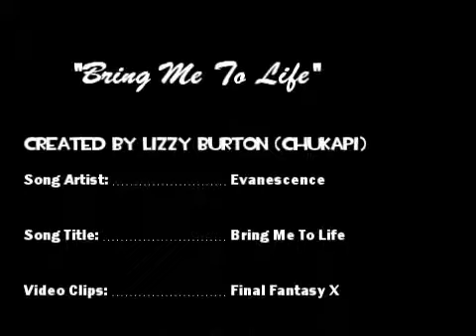Bring Me To Life - FFX AMV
A little something I made a while back, but removed (for reasons I can't quite remember, possibly to do with audio copyright problems). Enjoy!

Clips used: Final Fantasy X, Final Fantasy X-2
Software used: Vegas Movie Studio Platinum 9.0

Winner of the Yorkshire Cosplay Con (Doncaster) AMV contest - First place.